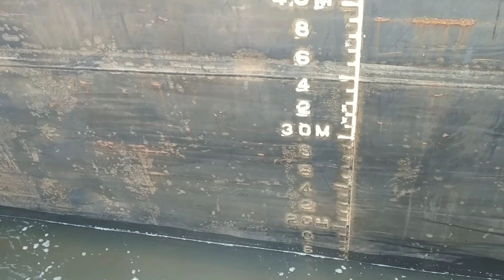PROSES SANDAR di FC OCEAN FLOW 3.MV XIN SENG.TB PRIME 167. Capt manufer mantap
ia Jun